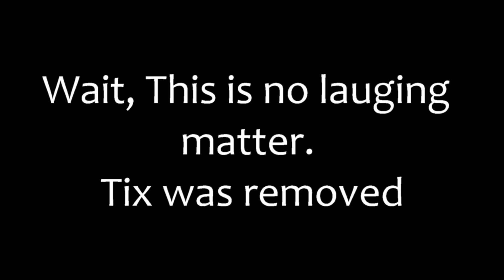R.I.P Tix - ROBLOX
Channel: Lets cry in pain for this huge loss!

Remember to go check out other video's of mine!

Check out my site for no reason! It just looks cool...